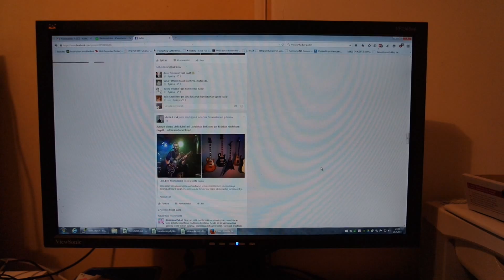Firefox on huono selain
Ainakin facebookia selatessa. Mutta minkäs teet, kun parempiakaan selaimia ei ole.